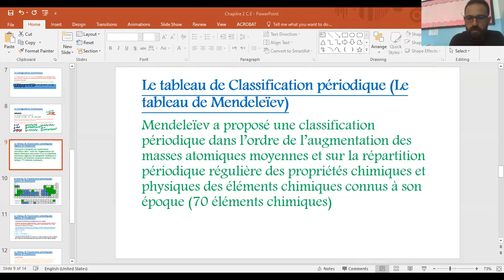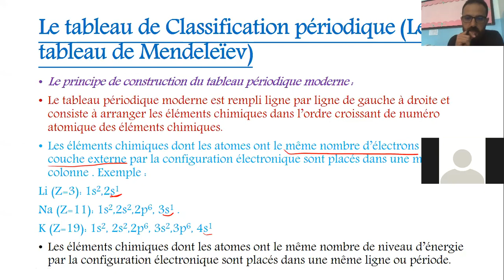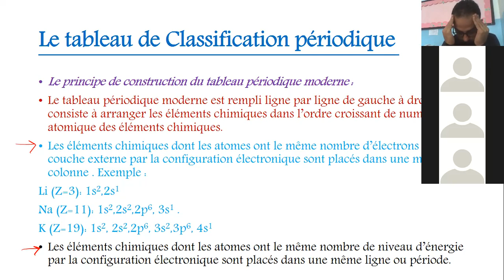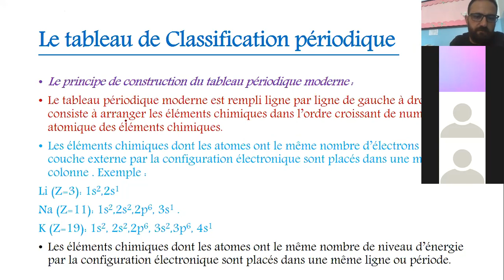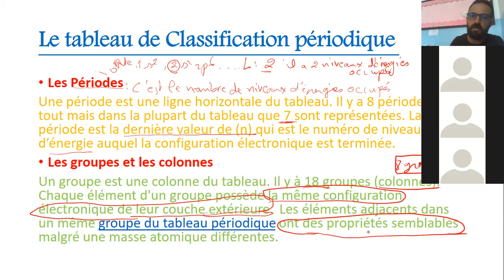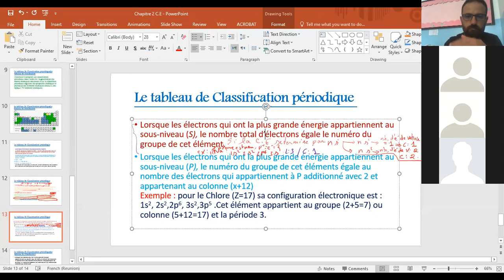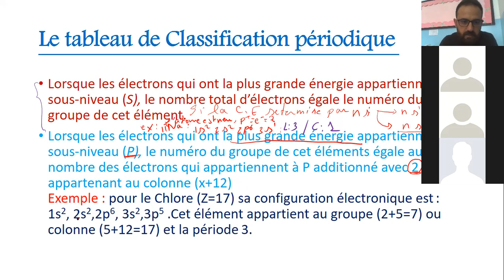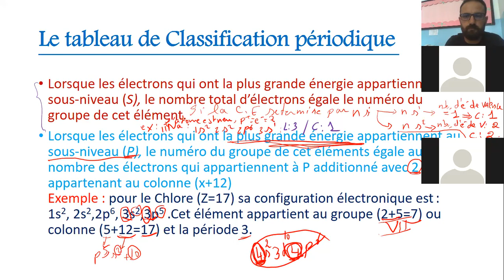C10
Tableau periodique